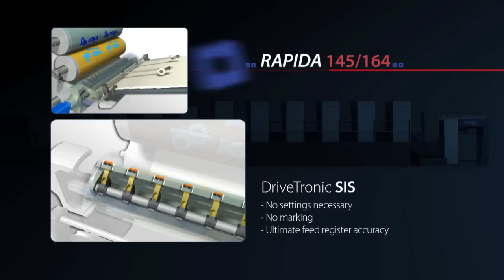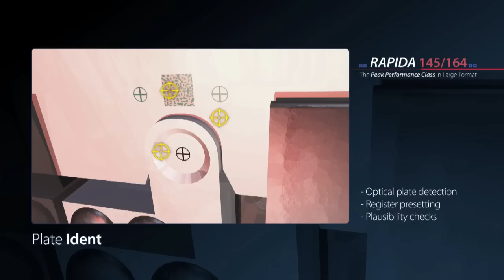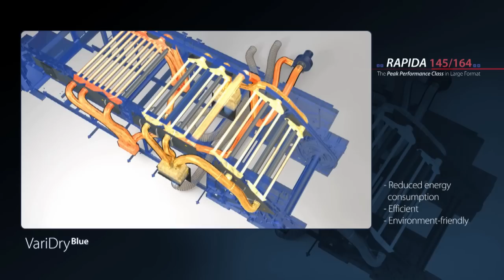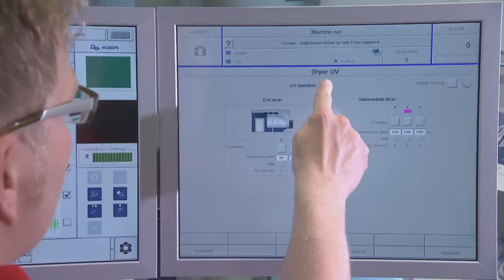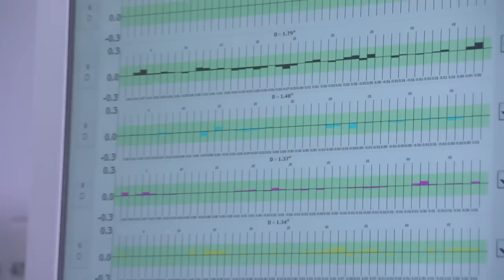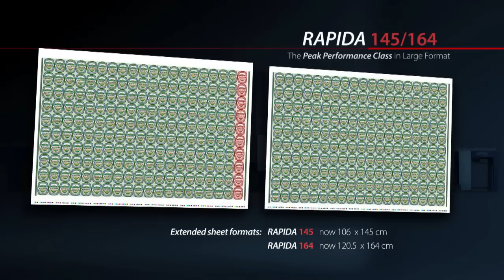Rapida 145/164 (en)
The new Rapida large format - Peak performance redefined

Many of the ground-breaking innovations realised in the large-format Rapidas are unique
in this format class. Some were transferred from the medium-format makeready world
champion Rapida 106, while others were developed specifically for this new press.